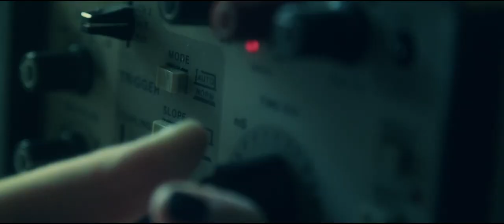ANTI MATTER | HD Trailer (2017)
Trailer for Anti Matter, starring Yaiza Figueroa, Philippa Carson, Tom Barber-Duffy and Noah Maxwell Clarke.
Ana, an Oxford PhD student finds herself unable to build new memories following an experiment to generate and travel through a wormhole. The story follows her increasingly desperate efforts to understand what happened, and to find out who – or what - is behind the rising horror in her life.

CAST
Yaiza Figueroa
Philippa Carson
Tom Barber-Duffy
Noah Maxwell Clarke
James Farrar

DIRECTOR
KEIR BURROWS

WRITER
Keir Burrows

STUDIO
Independent